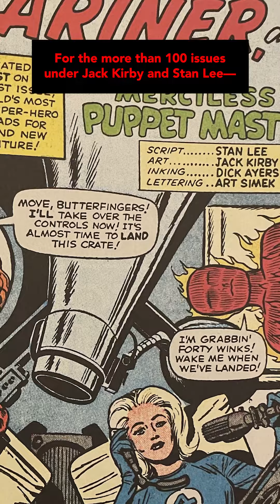THE ORIGIN OF JACK KIRBY'S NEW GODS (FULL VERSION)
THE DRAWL on the CREATIVE ORIGINS OF JACK KIRBY'S NEW GODS (Full length version).

Music is from “FOREVER PEOPLE” by @czarface_eso &